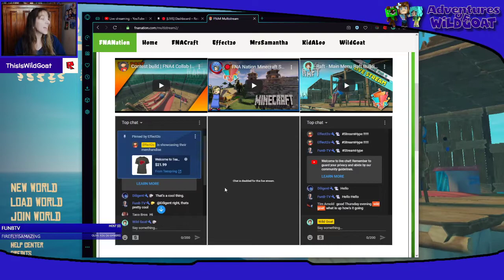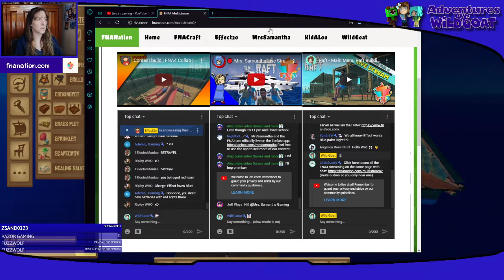Raft - Main Menu Raft Building Event with the FNA4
We are going to work on a few Raft designs tonight that we will submit for a new Main Menu idea! Your vote will help us decide what to send in.

!love
!blue